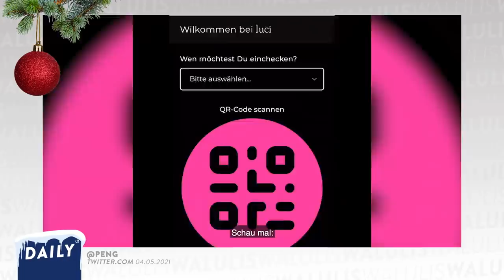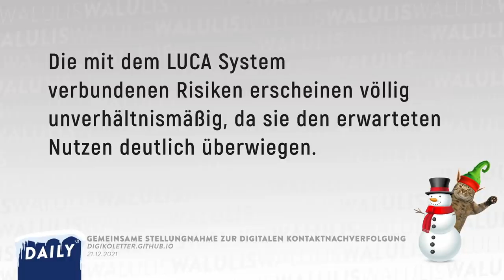"21 Millionen für eine kaputte App" und Smudo heult rum | WALULIS DAILY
Riesen-Stress um die Luca-App! Der Rapper Smudo hat sie erfunden und jetzt bekommt die App nur noch Hate ab. Was ihn so zum Twitter-Fighter werden lässt und warum so viele Leute seine App auf einmal scheiße finden - jetzt.

→Warum der Weihnachtsmann verhaftet wird und wem die Taliban Gras verkaufen, das seht ihr bei der aktuellen Folge Walulis Woche